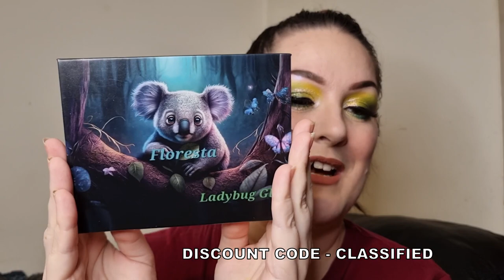Ladybug Glow Floresta Palette | 'How well do besties know each other?' Tag video | Collab with Erica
Hello my beauties! I’m super excited to be collabing again with my beautiful friend and sister Erica Conger! We decided to use the Ladybug Glow Floresta palette, which Erica has already tried and loves, and I will be trying for the first time. Erica came up with the idea for us to do a ‘How well do besties know each other?’ tag video. There are 20 questions (listed below) that we have to answer for each other! How well did we do? You will have to watch and see lol!

Questions:
1. Am I a morning person or night person?
2. Am I afraid of clowns?
3. Do I prefer to cook in or eat out?
4. What's the easiest way to make me laugh?
5. How long have we been friends?
6. How many languages can I speak?
7. If I could eat one thing every day, what would it be?
8. What characteristics do I dislike in others?
9. What is my favourite colour?
10. What is my best way to spend the day?
11. What is my favourite kind of music?
12. What is my favourite makeup brand?
13. What is my favourite movie?
14. What is my most important quality in a friend?
15. What pet would I love to have?
16. Which one would I pick... a million dollars or true love?
17. What was my worst subject in school?
18. When is my birthday?
19. Who's my celebrity crush?
20. What is my favourite dessert?

Face:
VE Cosmetics Ritual Primer
Kevyn Aucoin The Etherealist Skin Illuminating Foundation – Light EF 03
Anastasia Beverly Hills Magic Touch Concealer – 2
BPerfect Shape Stick - Maple
Trigwell Cosmetics Setting Powder - Translucent
Chaos Cosmetics UK 3 In One Sculpture Glow Palette
Eyes:
Ladybug Glow Floresta Palette
BPerfect Cosmetics Lash Out Mascara – Black
Arttitude Cosmetics Cattitude 2 in 1 Liner and Lash Adhesive - Black
Arttitude Cosmetics Luxury Lashes – Unsure of name*
Colourpop Crème Gel Liner - Aglow
Lips:
Dose Of Colors Liquid Lipstick – Nude Mood

Mvndi Mvkeup – Steph15
The Realm Of Mythics – Indie1Lifetime
Arttitude Cosmetics – Steph10
Saints Angels Sinners – STEPH20
Ladybug Glow – CLASSIFIED
Beauty Moon Cosmetics - NOTYOURBASICSTEPH
Curst Kosmetics – NOTYOURBASICSTEPHOFFICIAL
Ve Cosmetics - NOTYOURBASICSTEPH